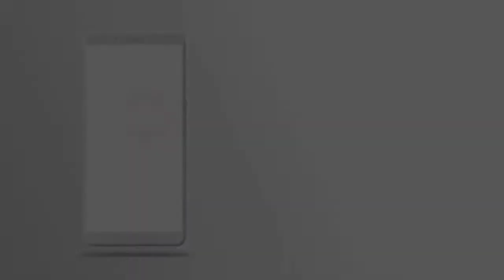Sedang Live, DENNY CAGUR Tidak Berada Disamping Sang Bunda Disaat Teraakhir